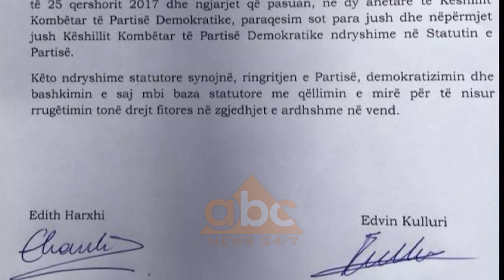Statuti PD/Paloka: Propozime për riorganizim të partisë | ABC News Albania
Nënkryetari i Partisë Demokratike Edi Paloka tha për ABC News se në këto ditë pune derimëtani të grupit të ngritur për mbledhjen e propozimeve për statutin e partisë demokratike, rol kanë luajtur edhe raportet e analizës së degëve, të cilat mbartin propozime të ndryshme për riorganizimin e partisë.

I ngritur me propozim të kryetarit Lulzim Basha dhe miratim të kryesisë së Partisë Demokratike, grupi i punës i paracaktuar për mbledhjen e propozimeve lidhur me statutin e partisë ka nisur punën.

Pjesë e këtyre propozimeve janë Platforma për ringritjen e PD që mban firmëtarë disa figura të vjetra të partisë si Astrit Patozi dhe Ridvan Bode si dhe projektstatuti që mban firmën e anëtarëve të Këshillit Kombëtar Edith Harxhi dhe Edvin Kulluri prej nëntorit 2017, kur partia demokratike ishte ende në proces analize. Sa i përket kësaj të fundit.

Nënkryetari i Partisë Edi Paloka konfirmon se raportet janë për përdorim të brendshëm të Partisë e cila konkluzionet do i japë për çdo degë.

Grupi i punës pritet të përfundojë mbledhjen e propozimeve Brenda datës 22 mars ku më pas ngarkohet departamenti ligjor për shqyrtimin e tyre. /abcnews.al